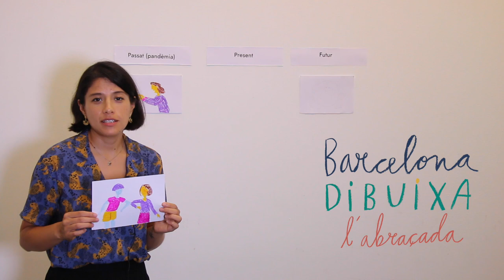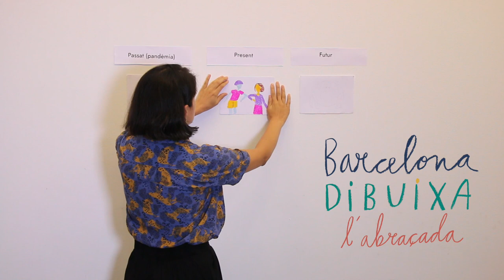14- CÉ MARINA - Centre Cívic Besòs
23/10 de 11h-19h
Cé Marina
Dibuixa la teva història
Dibuixa i explica'ns la teva història en una línia del temps!
La pandèmia ha deixat una empremta a les nostres vides. Ens ha fet reflexionar i reescriure les nostres històries.
En aquest taller analitzarem i dibuixarem, en una línia de temps, les nostres vivències durant la pandèmia (passat), com ens hem adaptat (el present) i com veiem el nostre futur a partir d'ara.

barcelona.cat/barcelonadibuixa